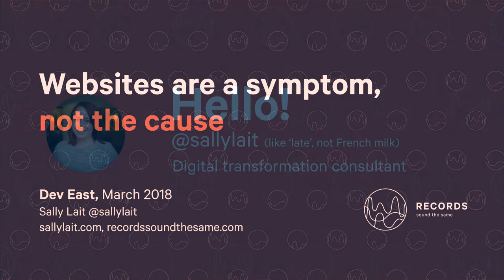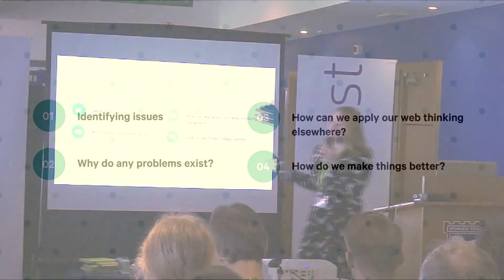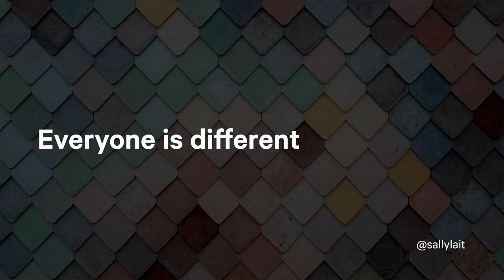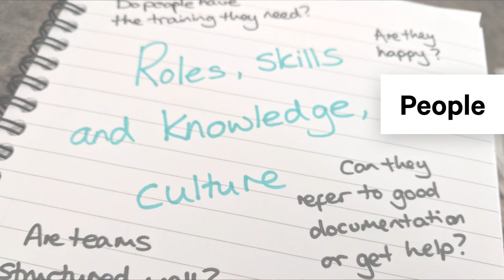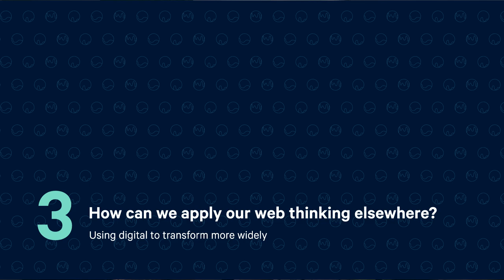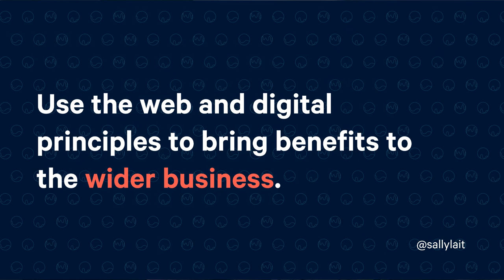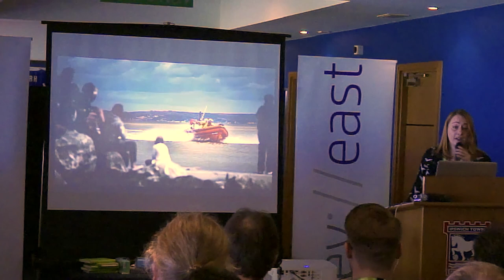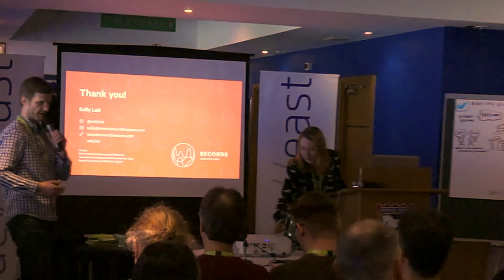dev://east 2018 : Websites Are A Symptom, Not The Cause presented Sally Lait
Sally Lait at dev://east 2018 presenting Websites Are A Symptom, Not The Cause

dev://east took place at Ipswich Town Football Club on March 16th 2018.

Websites Are A Symptom, Not The Cause
by Sally Lait ( Twitter: @sallylait, @RecordsSoundTS )

As creators of the web, our teams aim to understand challenges, opportunities and requirements, and translate these into technical solutions to build. But what happens when we start looking beyond this, using the website itself as a starting point rather than as the end of our journey?

Websites are often a great barometer for wider underlying issues, and by exploring common problems and root causes we can seek to spark fundamental change that can ultimately feed back into our longer-term success. Using a set of practical examples and case studies we’ll pull at some potential threads of failure, looking at how to create more sustainably for the future.